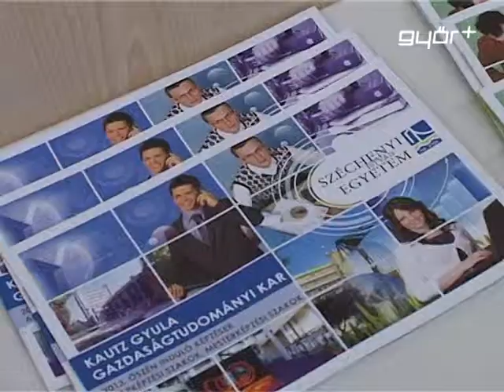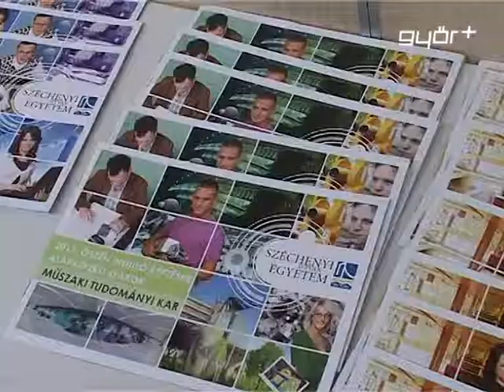Felvételi tájékoztató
Közeleg a felvételi jelentkezés végső határideje. A Széchenyi István Egyetemen, csütörtökön tájékoztató napot tartottak a felvételi eljárás menetéről és a pontszámítás rendszeréről. Az érdeklődők, akik kötetlenül beszélgethettek a campus oktatóival, az új aulában maguk alakították az előadások menetét kérdéseikkel. Március 1-ig kell meghoznia minden felvételizni szándékozónak a döntést: hol tanuljon tovább. Ebben segített a győri egyetem.